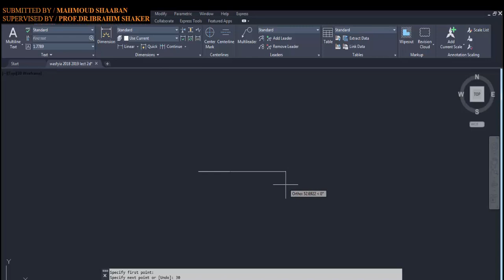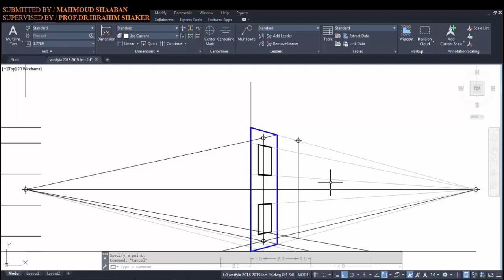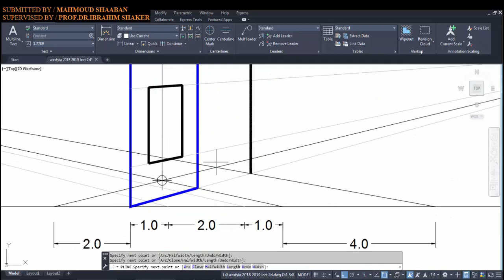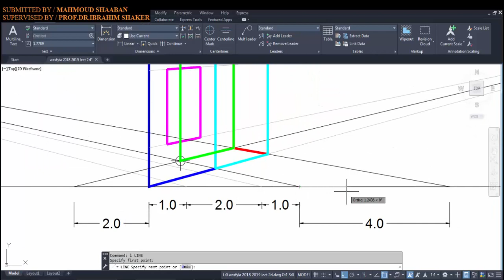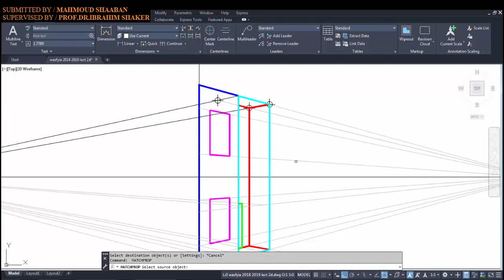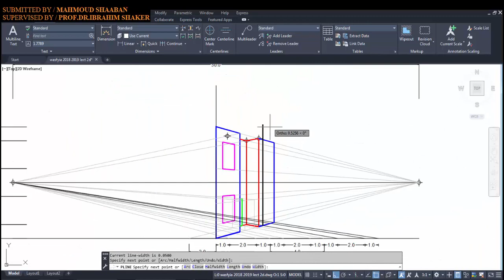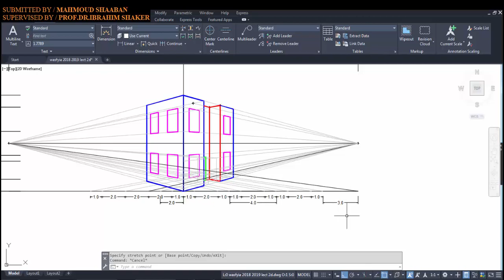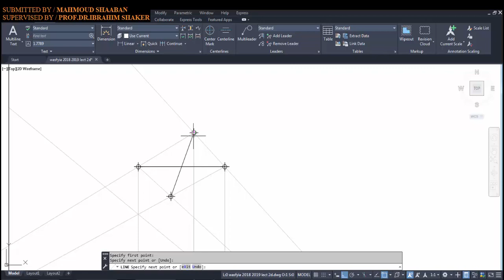Engineering Projection - on demand problems - 2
Engineering projection - on demand problems - part 2